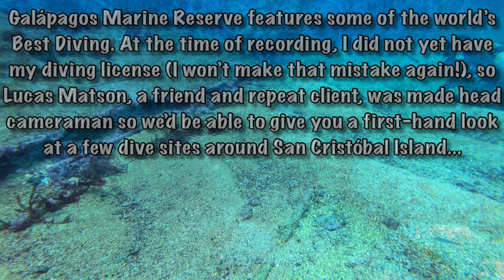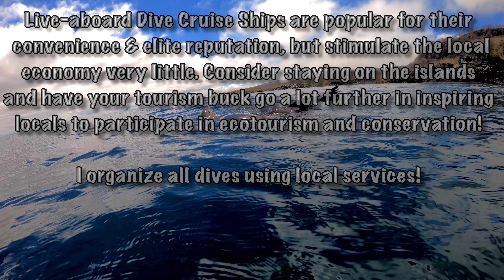Scuba Diving with Sea Lions, cool fish, and Rays in Galápagos near San Cristóbal Island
Galápagos Marine Reserve protects some very incredible diving sites. Lucas Matson takes my camera with him on an underwater adventure. At the time of recording i didnt have my scuba license yet so I had to stay above or at the surface but he put a tank on and submerged a few times. See the underwater world first-hand in this video featuring mainly sea lions, but also some strange bony fish (including one fairly venomous one), and a few decent-sized rays. The dives are done in two parts... this was the warmup session (near Punta Corola Beach) before Lucas dives the sunken ship site which i will cover in the next video.